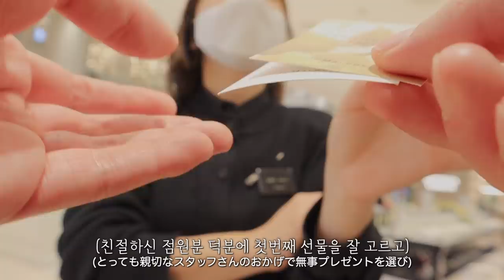【感動】4年目の結婚記念日を忘れたフリして全力で祝ってみた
先日私たちの結婚4年目の記念日があったのもあり、釜山に行ってきたのですが
その時にまたすんちゃんにやられてしまいました・・・ww
なんでこんなに気づかないんだろう！！w
本当に、いつも家族のこと1番に考えているすんちゃんに改めてありがとうと愛してるの気持ちでいっぱいになった日でした！
釜山旅行の動画も、お楽しみに！！

この映像は「LCTレジデンス」の無償協賛を受けて撮影いたしました。